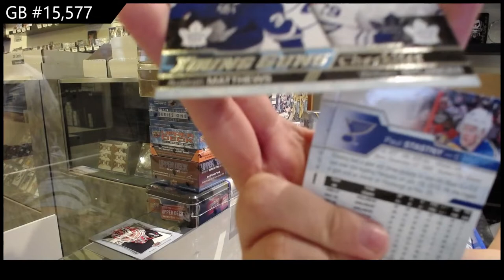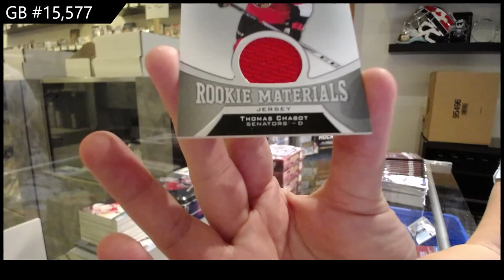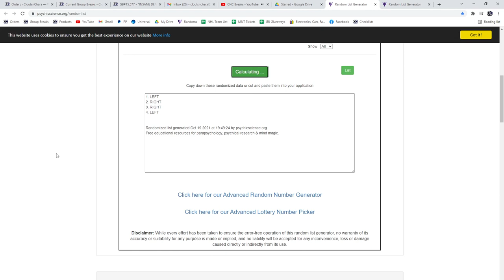Upper Deck Series 1 & Series 2 Hockey Multi Year Box Break - C&C GB #15,577